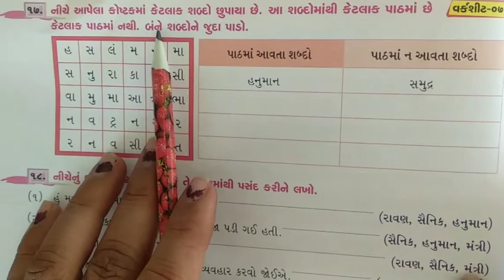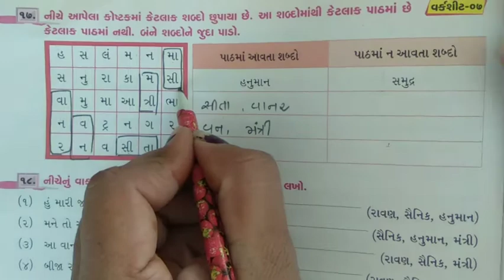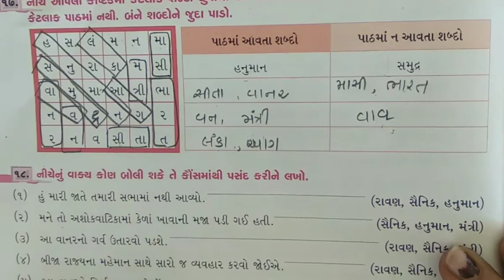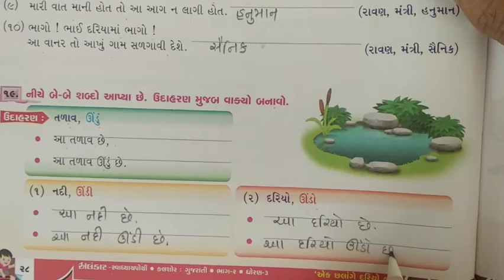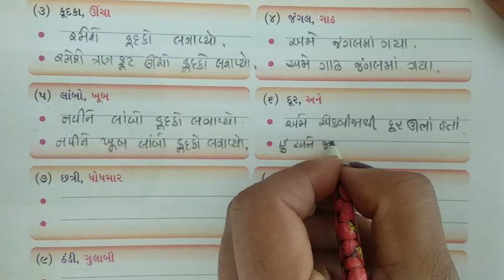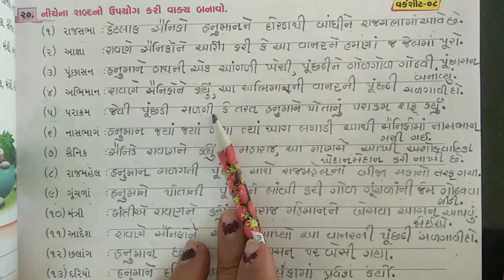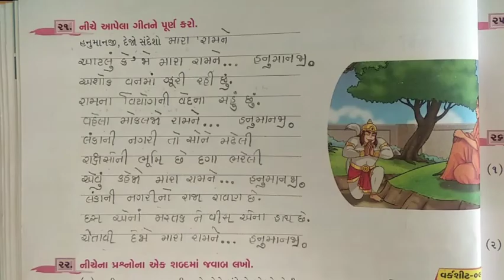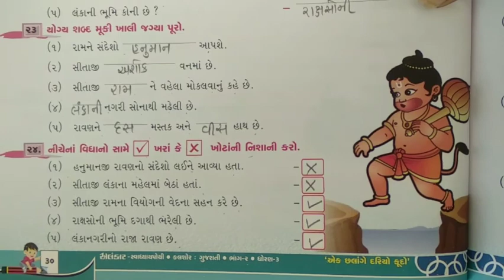ધોરણ-૩ કલશોર Ch-૭ ભાગ-૬